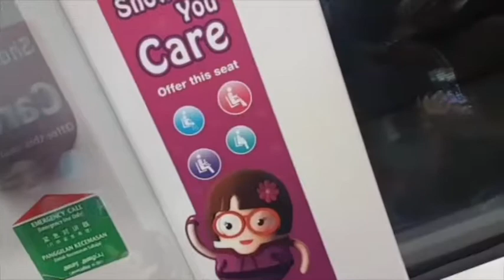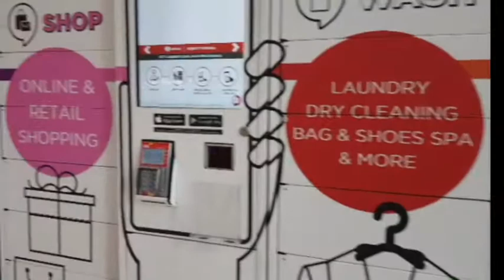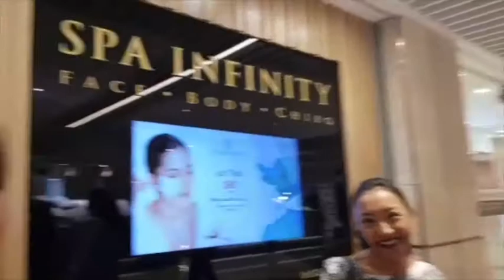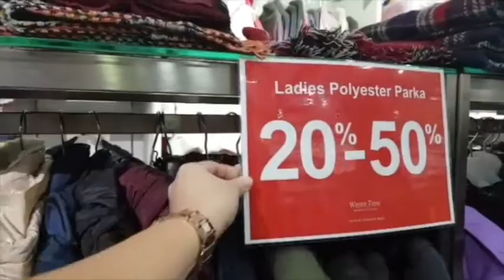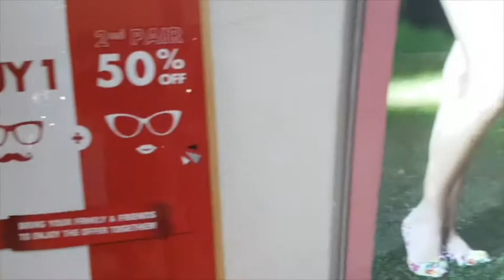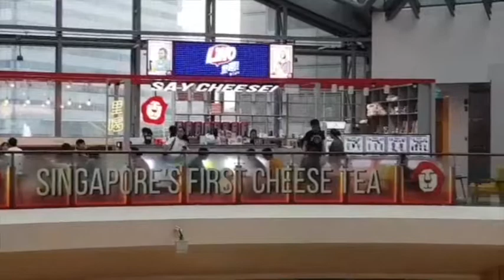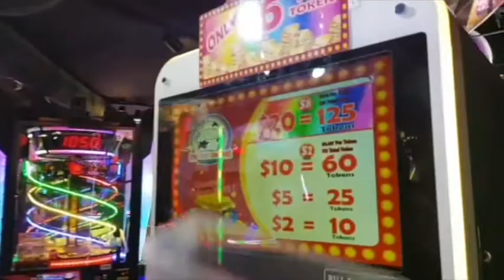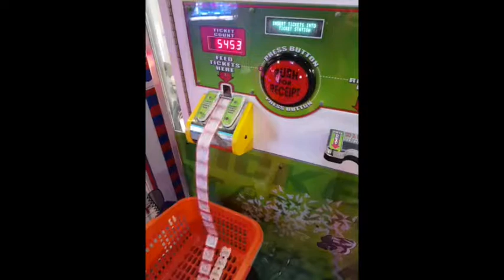Travelearning 01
Do you love sale items?? Is it true na nakaka-tipid ka if you're buying sale items? Watch our vlog below to find out!

Our first vlog collaboration.. travel & learning!